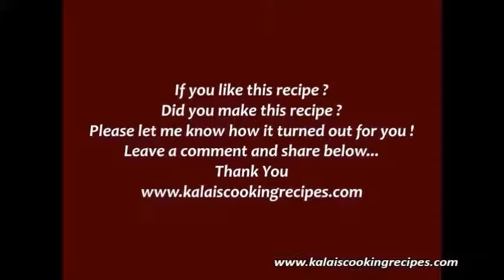Attu Thalai Kari Sukka | Goat Head Sukka Recipe | Pressure Cooking Method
Attu Thalai Kari Sukka | Goat Head Sukka Recipe In Pressure Cooking Method - Usually thalai kari tastes better than mutton, also very tender and melts in mouth. Already I posted thalai kari bone curry, sukka and gravy. Similarly this recipe is also easy to make with step by step instructions.